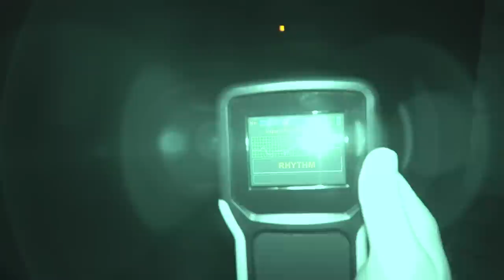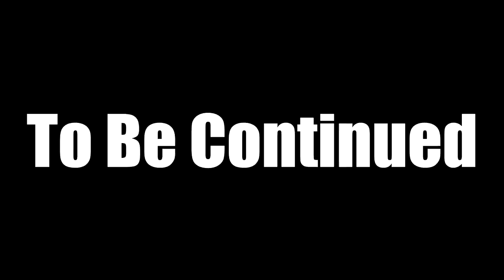WHAT I SAW IN THE HAUNTED SECRETY SOCIETY CASTLE WAS INSANE! (Haunted Pythian Castle)